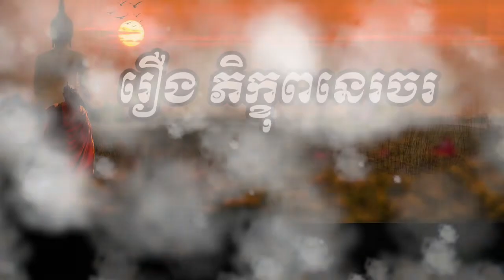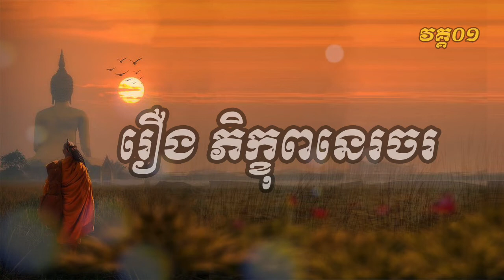001.រឿង​ ភិក្ខុពនេចរ-01(My Share 001)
ចំណងជើង៖ រឿង ភិក្ខុពនេចរ- 001
អានដោយ៖ ​ គួច-កុសល
អាល់ប៊ុម៖ ភិក្ខុពនេចរ-ឱម ណាគ្រី
Peace and love,
melodysheep
Concept, music, writing, edit, and visual effects by melodysheep, with additional visual material sourced from:
NASA Goddard
Google
SpaceX
2012
Geostorm
Into the Universe with Stephen Hawking
BMW X1
Journey to the Edge of the Universe
Noah
How the Universe Works
Deep Impact
Wonders of the Universe
Moon raker vfx reel
Voyage of Time

Alex Chen
SpongeBobCircualrPants L
Caption author (Polish)
ksentaks TPW
Caption authors (Czech)
Alexandr Medvedev
Prokop Lorenc
Caption authors (Turkish)
Rumed
Serafall Leviathan
Eren Sevgi
Gökberk Aytuğ Can
Caption author (Portuguese)
biscoito
Caption author (Norwegian)
Christoffer Stenhaug Johansen
Caption authors (Korean)
James Karet
이다니엘
D iapong
JiYun Kim
Jeainke Bavsot
Caption authors (Italian)
Lorenzo Bianco
EdwardTheGamer
Caption authors (Hungarian)
G. Daveee
Maeriye
Category
Music
timelapse
entire
universe
billion
years
old
time
melodysheep
space
symphony
science
cosmos
nasa
human
origins
david
attenborough
brian
cox
carl
sagan
big
bang
humanity
timelapse
entire
universe
billion
years
old
time
melodysheep
space
symphony
science
cosmos
nasa
human
origins
david
attenborough
brian
cox
carl
sagan
big
bang
humanity
► Note : រាល់វីឌីអូទាំងអស់មិនមែនជាកម្មសិទិ្ធរបស់ខ្ញុំបាទទេ៕
ហើយសូមអភ័យទោសចំពោះម្ចាស់កម្មសិទិ្ធបើមិនពេញចិត្តសូម Comment មកខ្ញុំនឹងលុបវិញភ្លាម!